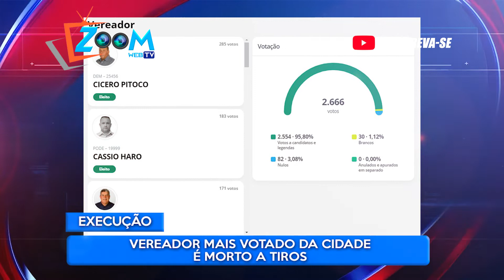VEREADOR EXECUTADO A TIROS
O vereador de Piquerobi (SP) Cicero Lucas da Silva (DEM), de 52 anos, foi assassinado a tiros na noite da última  segunda-feira. O crime aconteceu em uma estrada de terra na zona rural do município. A Polícia Civil investiga o caso.
Segundo o Corpo de Bombeiros, ele foi socorrido na estrada de um assentamento rural com três tiros.

As novidades do dia a dia na TV na web você encontra aqui, noticias,videos engraçados, mundo dos famosos e muito mais!!!